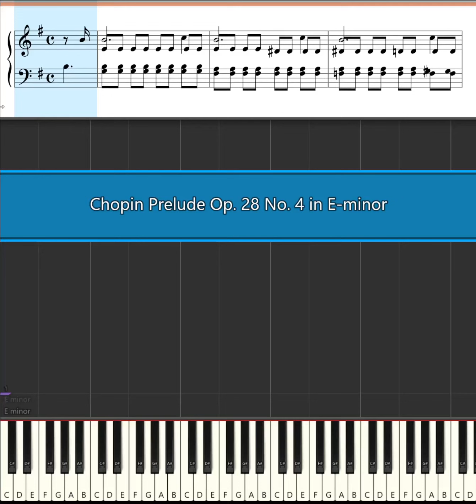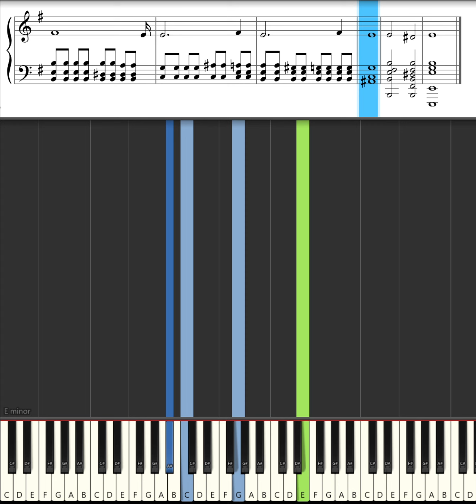Chopin Prelude Op. 28 No. 4 in E-minor